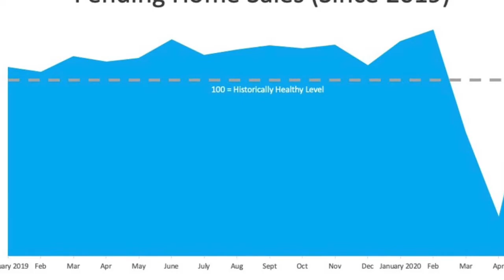Second Half Outlook for 2020, The Long Island Realtor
Dan Murphy, The Long Island realtor discusses what the economic experts are saying about the second half of 2020 and how it effects the Real Estate Market.  He is here to help if you have any questions.